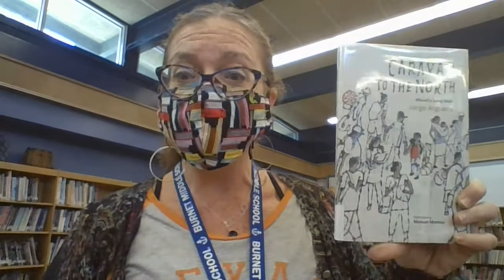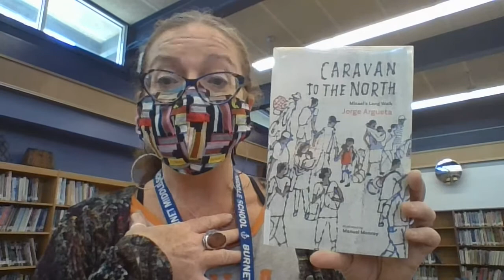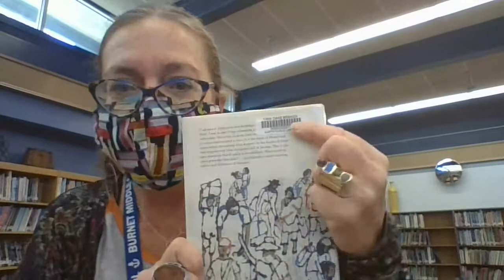What are you reading, Wednesday11/18/20: Caravan to the North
This "What are you reading, Wednesday?" book-talks Caravan to the North:  Misael's Long Walk-- a novel in verse based on the 2018 migrant walk from El Salvador to Tijuana.  The book includes illustrations, a map, and an author's afterward.